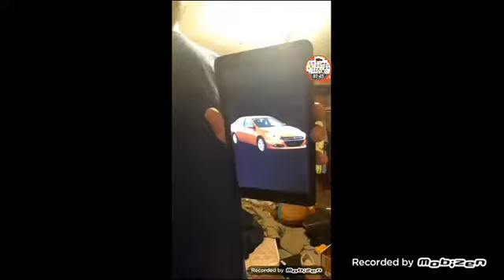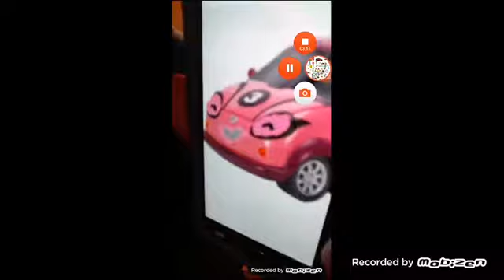Gaming Kenny Scooby Trick Or Trek McCormick Doo Musical Tune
This Will Be Perfect For The Gaming Kenny Scooby Trick Or Trek McCormick Doo Channel